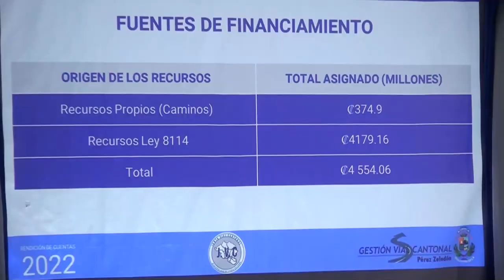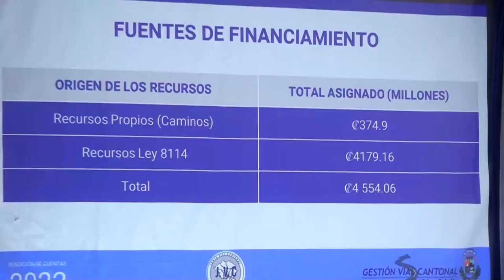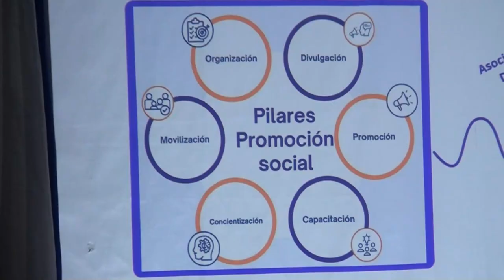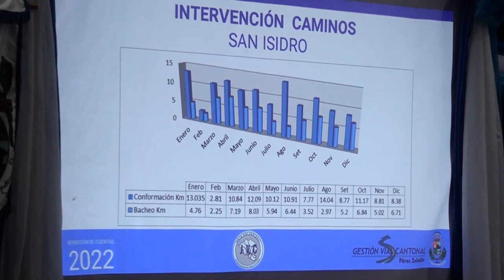Este viernes se hizo la rendicion de cuentas de la Junta Vial Cantonal